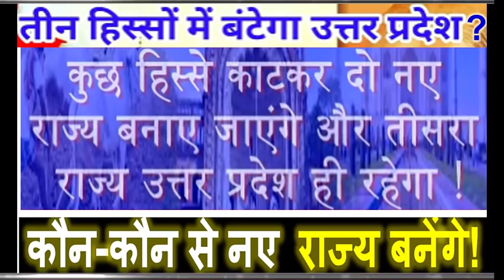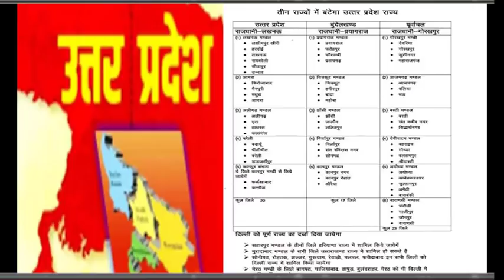3 भागों में बांट सकता है UP | कौन-कौन से नए राज्य बनेंगे ! दिल्ली में शामिल हो सकते हैं UP के जिले!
3 भागों में बांट सकता है UP
 कौन-कौन से नए राज्य बनेंगे !
दिल्ली में शामिल हो सकते हैं UP के जिले!
kishan news
news 2019
new vacancy
bharti police
ipl news